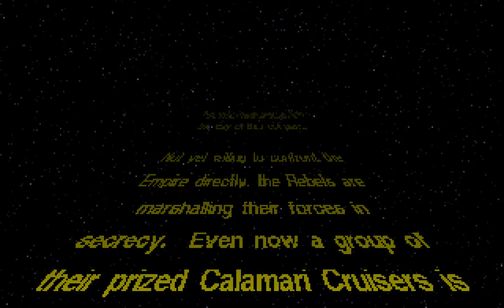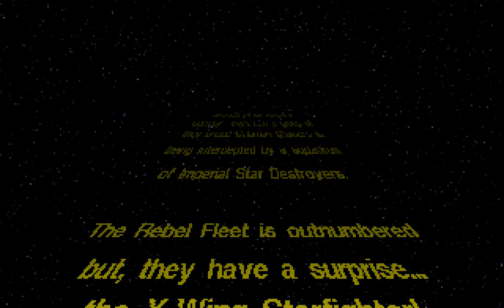X-Wing PC MS-DOS Intro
Star Wars: X-Wing (LucasArts/Totally Games, 1993, MS-DOS), Intro, running on DOSBox.